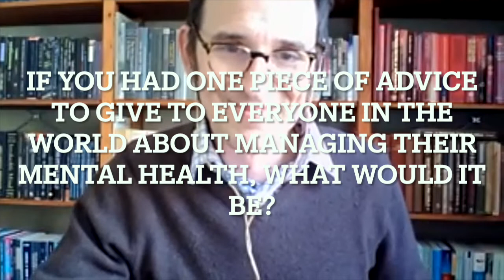Dr. Alexander Batthyány - One Piece of Advice to You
Interview with Dr. Alexander Batthyány (clip)
More about Dr. Batthyány:

TheVoiceinMyBrain
"To Inspire and Implement Self-Growth."